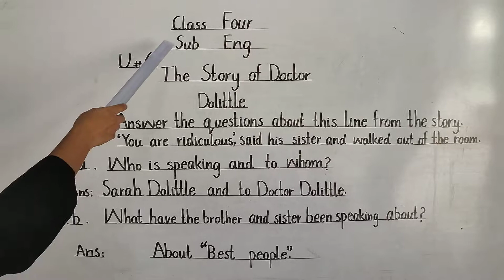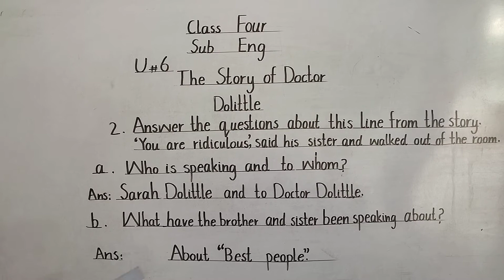The Story of Doctor Dolittle | English 4th Class | QAs | About Best People